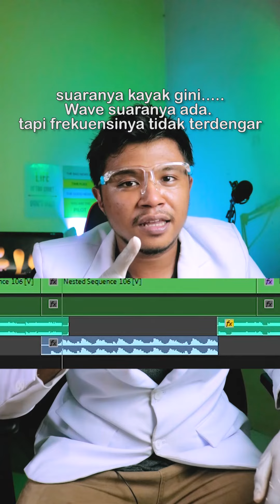Suara Terendah Di Dunia! Cuma Gajah Yang Bisa Dengar! | Operasi Makna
Follow @operasimakna di instagram atau tiktok untuk fakta unik lainnya!
Instagram pribadi :@fatihalmutawakkil